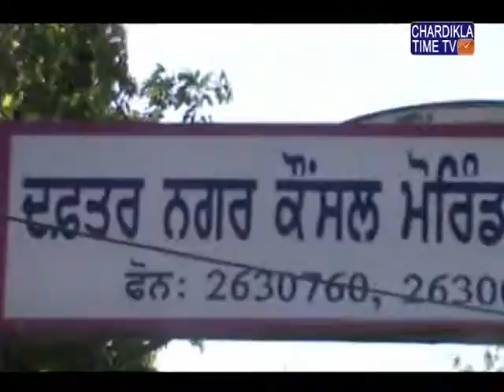ਕੁਰਸੀ ਤੋਂ ਲਾਂਭੇ ਕਰਨ ਲਈ ਕਾਂਗਰਸੀ ਕੋਂਸਲਰਾਂ ਸਮੇਤ ਕੁਝ ਕੋਂਸਲਰਾਂ ਵੱਲੋਂ ਅੱਜ ਬੇ ਭਰੋਸਗੀ ਦਾ ਮਤਾ ਪੇਸ਼